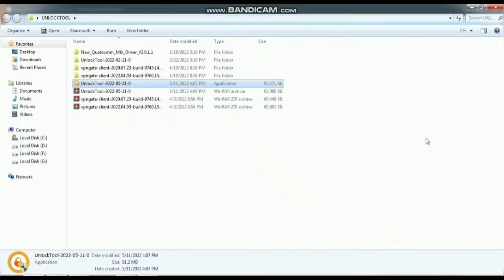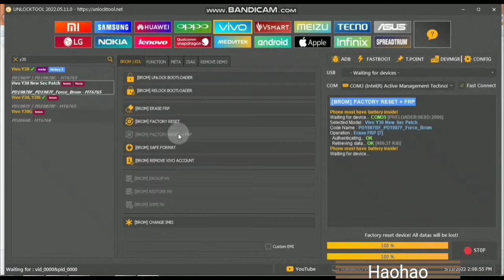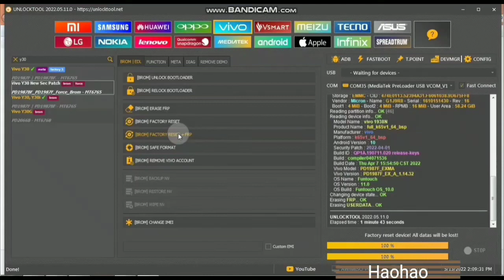Vivo Y30 Y30i lupa pin pola sandi + Bypass Frp ( Pd1987f ) format